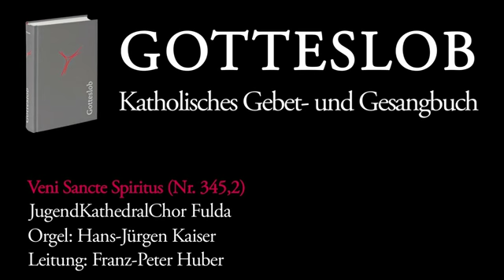Gotteslobvideo (GL 345,2): Veni Sancte Spiritus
JugendKathedralChor Fulda,

aus dem Hohen Dom zu Fulda